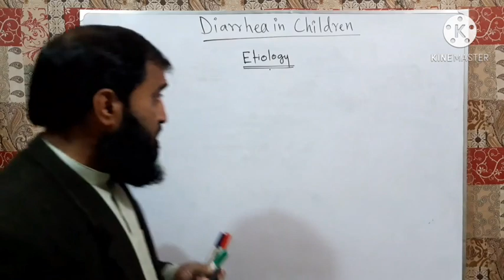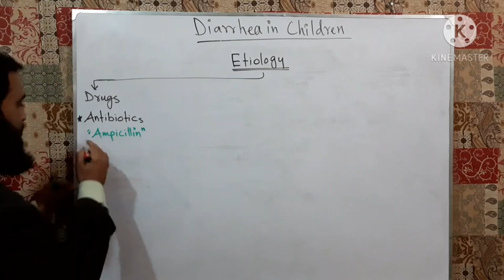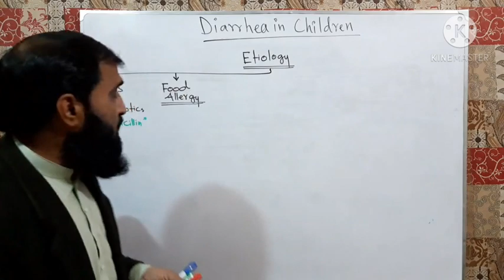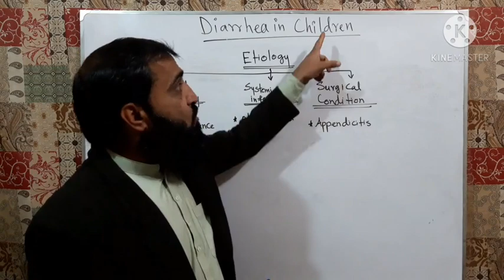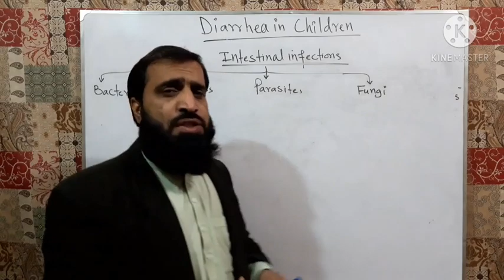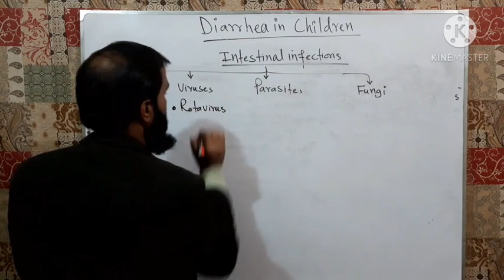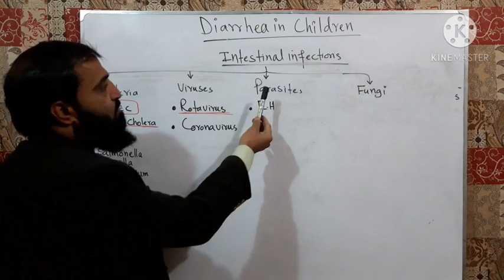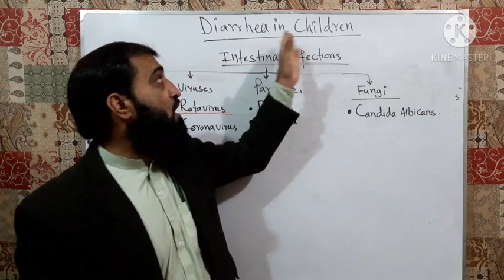Diarrhea In Children for MBBS/MD/BSN Students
Etiology Of Diarrhea In Children